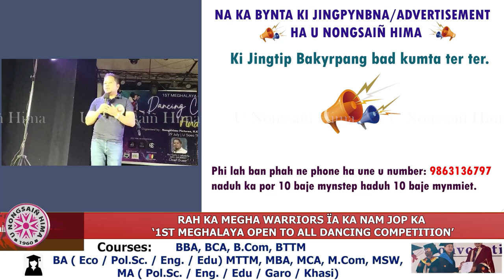RAH KA MEGHA WARRIORS ÏA KA NAM JOP KA '1ST MEGHALAYA OPEN TO ALL DANCING COMPETITION'